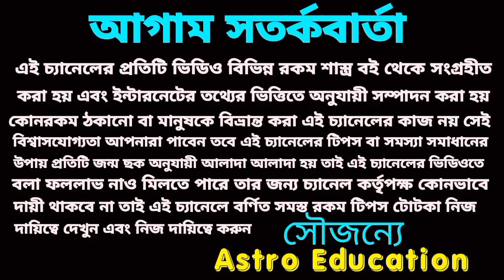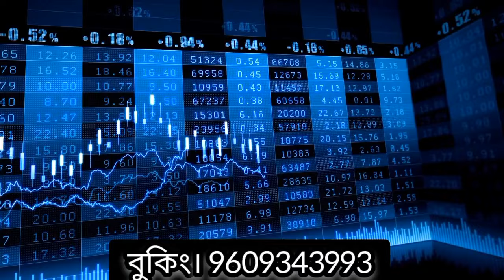18 April 2024 বাম্পার অর্থপ্রাপ্তি 4 রাশির !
18 April 2024 বাম্পার অর্থপ্রাপ্তি 4 রাশির !